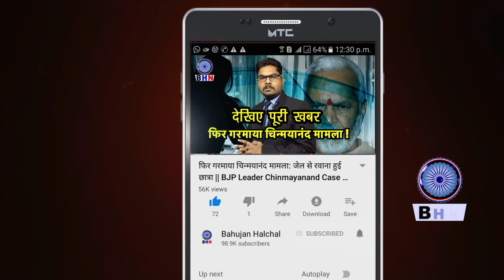लखनऊ में बने इस अंबेडकर स्थल पर चल रहा है योगी का बुलडोजर, फैली सनसनी || Bhikkhu Sumitratan